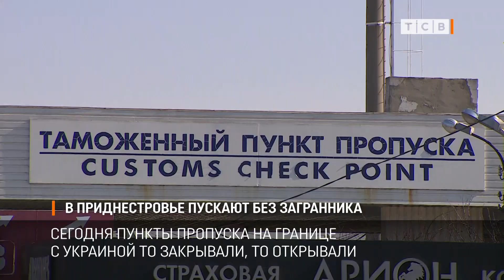В Приднестровье пускают без загранника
Сегодня пункты пропуска на границе с Украиной то закрывали, то открывали. С утра Украина перестала пускать людей через КПП. Ближе к полудню Украина границу открыла. Наша съёмочная группа на пункт пропуска в Первомайск приехала утром.